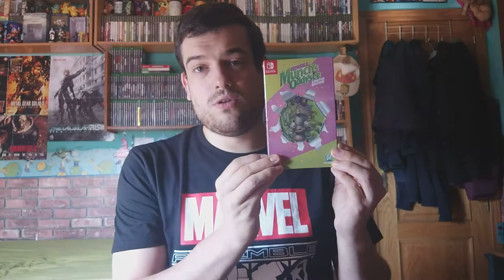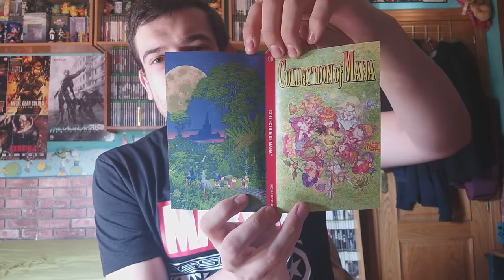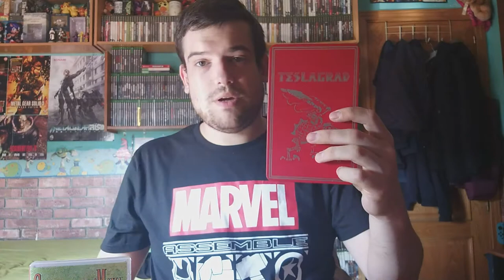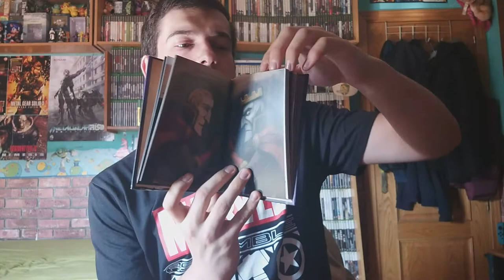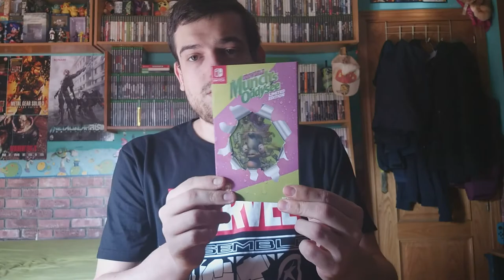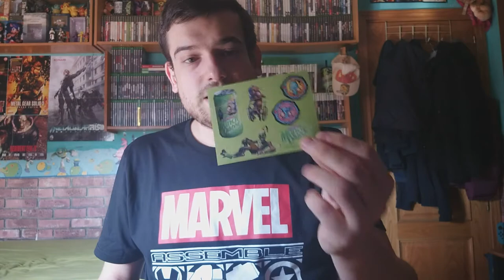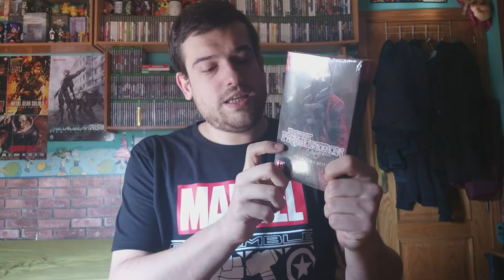PENTAUNBOXING SWITCH | 2 Ediciones Coleccionista + Collection Of Mana y Oddworld Munchs & Strangers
Por aquí os dejo un nuevo video de unboxing múltiple gente, de varios jueguecitos de Nintendo Switch como son Collection Of Mana, Teslagrad Value Pack, Deadly Premonition Origins Edición Coleccionista, además de Oddworld Munch's Oddysee Limited Edition & Stranger's Wrath
Llevaba tiempo sin traer un video de unboxing así que espero que os guste :)